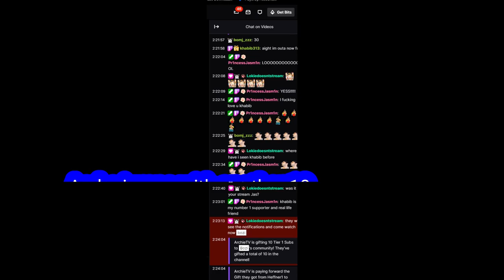Insane Twitch Highlight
In this vid u will see something diffrent.I was suprised by suport i was given from these wonderfull ppl who watch me ewery day.Once more than u all Khabib,Archi and anonymus for all subs u gift to me and mu comunity.
Go chek me up.